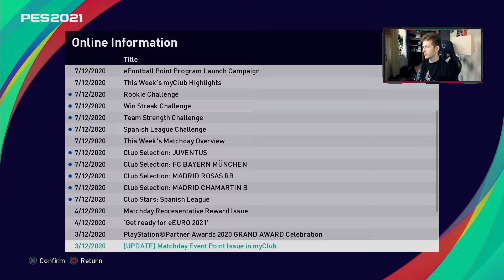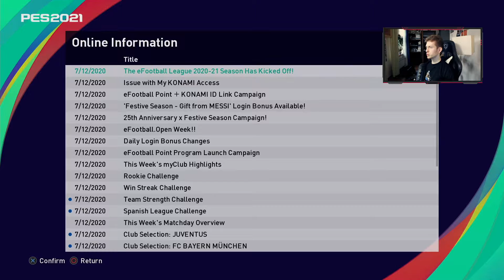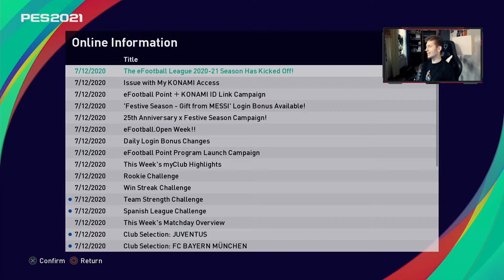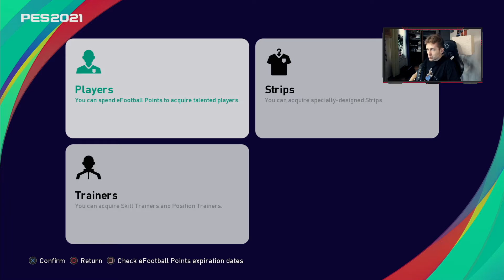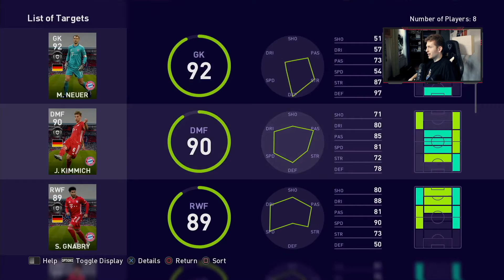Event: 7.12.20r. - Omówienie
Psn: jancioPL.

Pozdrawiam Was!